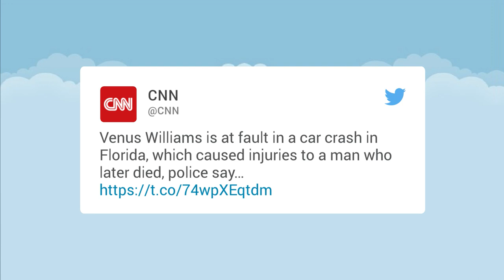Venus Williams at fault in fatal car crash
NBC has reported that tennis star Venus Williams caused a car crash earlier this month that led to the death of a passenger in another vehicle.